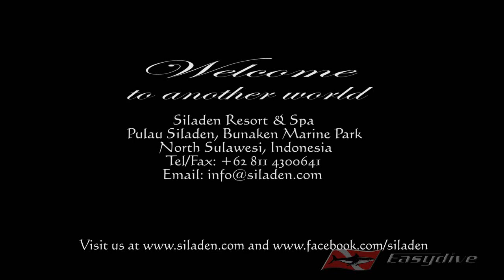Easy macro with easydive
A journey to Indonesia, north Sulawesi, Bunaken marine park, Siladen island, a top of the world of underwater biodiversity. Shot with a 550D, color profile TECKNICOLOR with 16-35, 100 macro and 70-300, housing Leo II 'EASYDIVE', underwater lights HID 75 'SCUBALIGHT'. Post production Adobe Premiere Pro and AE CS5.5 with Colorista and MB LUT.